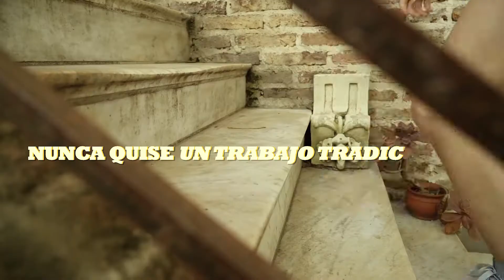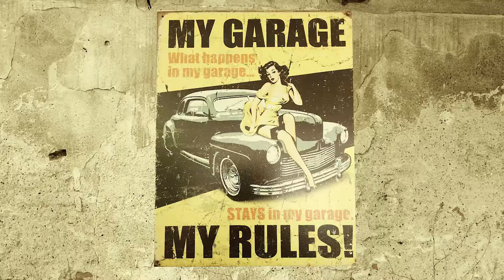CAT Lifestyle - How we like to be